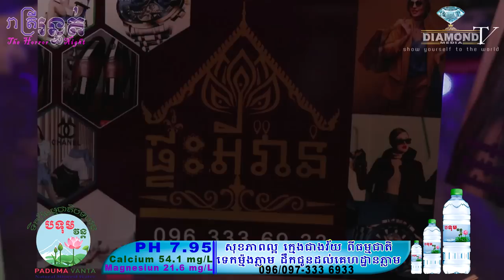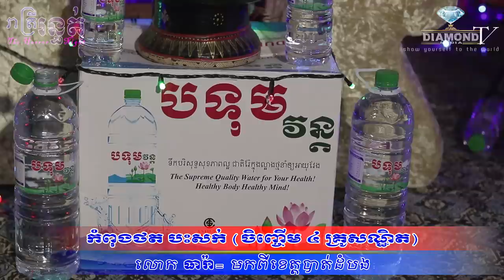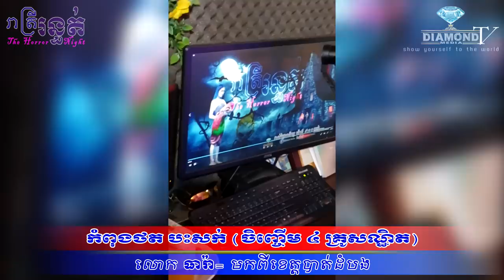ផ្អើលឆោឡោទៀតហើយ😱កំពុងថតបះសក់👻ចិញ្ចើម៤គ្រូសណ្ឋិត💀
👉ម៉ោង៩ ជួបលោក ធារា FB: @បុរស ខ្សត់ប្រពន្ធ (មកពី បាត់ដំបង) 💀ដើម្បីចែករំឡែករឿងផ្ទាល់ខ្លួន👻
ឧបត្ថម្ភដោយ
- ទឹករ៉ែធម្មជាតិ បទុមវន្ត
- VP ធម្មជាតិ
- ក្រុមហ៊ុន សាប៊ូ សុខភាព
- ផ្ទះអីវ៉ាន់
=មានផ្សាយជូន រាល់ថ្ងៃអាទិត្យ ម៉ោង 9:00 នាទីយប់ 😱💀🙋
-​សម្រាប់អ្នកដែលចង់ចែករំឡែករឿងដែលធ្លាប់ជួបផ្ទាល់
-សម្រាប់អ្នកដែលចង់ ឧបត្ថម្ភៈ
សូមទំនាក់ទំនងតាមលេខខាងក្រោមនេះ